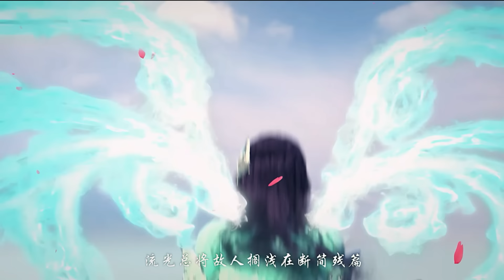Yun Yun Xiao Yan will meet again | Xiao yan will save Yun Yun life | Battle Through The Heavens S7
Yun Yun Xiao Yan will meet again Explained in Hindi BattleThrough The Heavens Novel Based

Xiao yan will save Yun Yun life Battle Through the heavens Explained in Hindi Novel Based

Battle Through The Heavens Upcoming Season

Battle Through The Heavens Season 6 Episode In Hindi